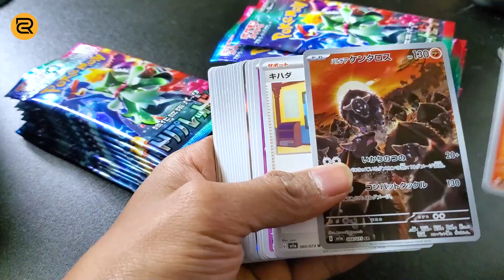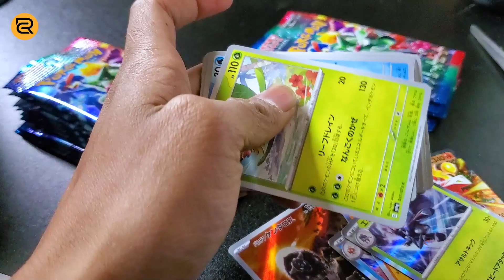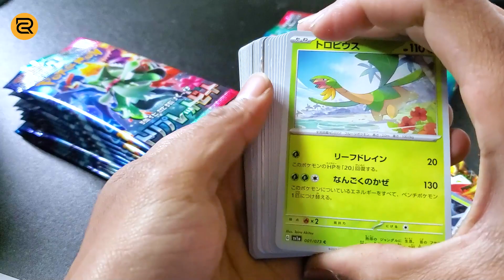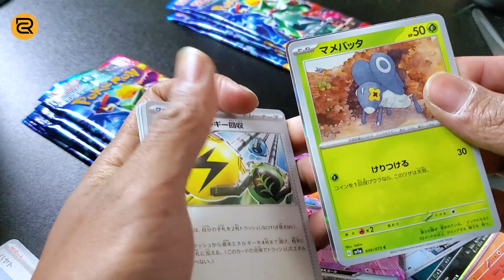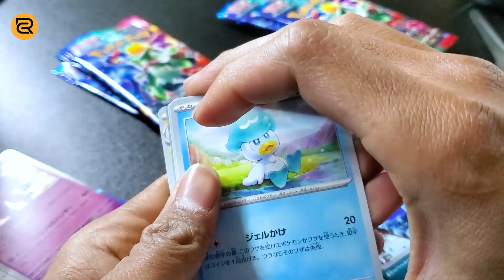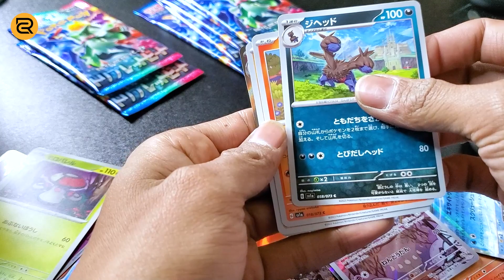OPENING POKEMON CARD TRIPLE BEAT - MASA GAK DAPET SAR